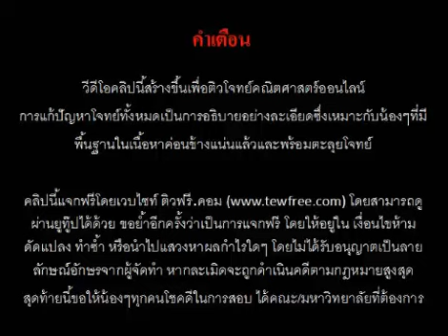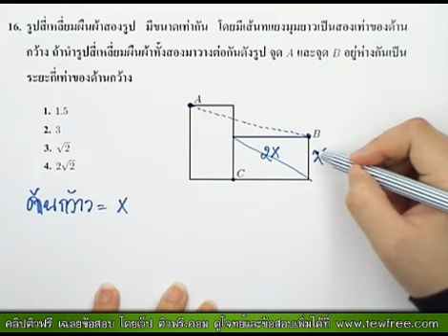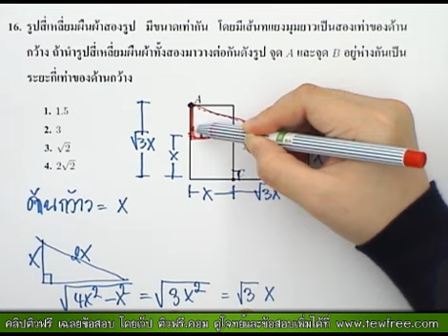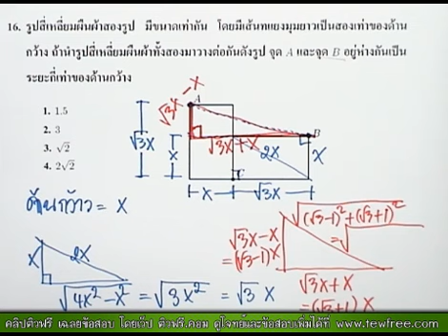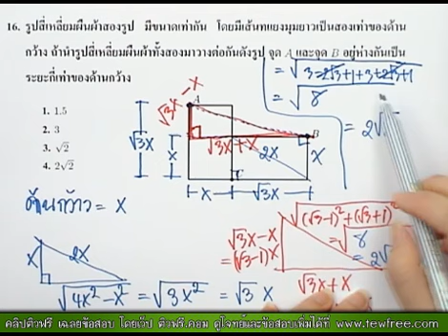คลิปเฉลย O-NET '53 ข้อ 16/40 [ติวฟรี.คอม]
คลิปเฉลยข้อสอบโอเน็ต O-NET กุมภาพันธ์ 2553 วิชาคณิตศาสตร์ ข้อที่ 16/40 โดย รวมโจทย์และเฉลยข้ออื่นๆอีกเพียบ คลิปนี้เป็นหนึ่งในคอลเลกชั่นคลิปเฉลยข้อสอบฟรีของเว็บไซท์ติวฟรี.คอม ดูคลิปในยูทู๊ปคุณภาพสูงขึ้นให้กดที่ 480p หรือเติม &fmt=18 เข้าไปข้างหลัง URL ครับ